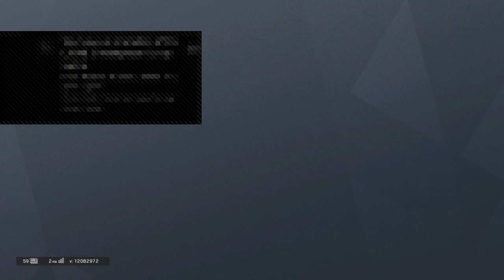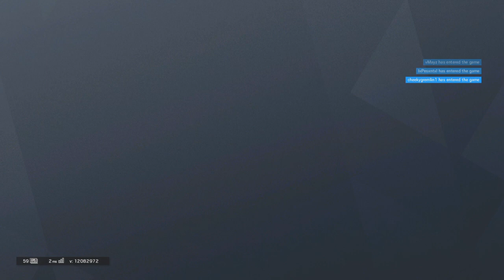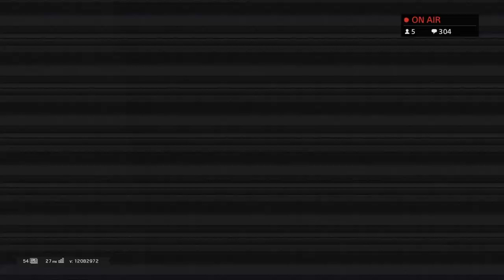/ Rainbow Six Siege God / Console Diamond / 10 000 Subs PC Giveaway / PS4 Gameplay /